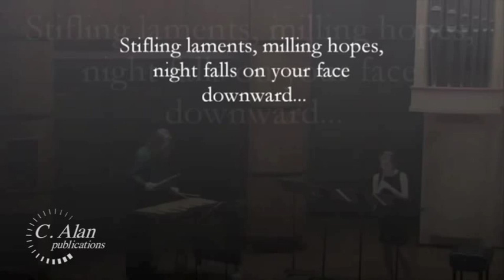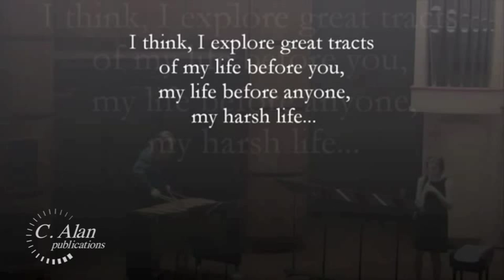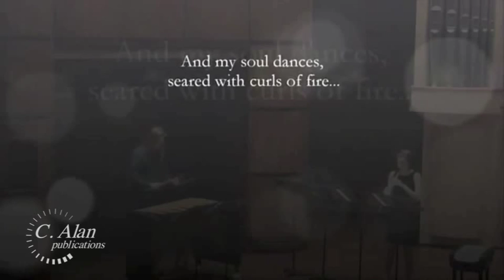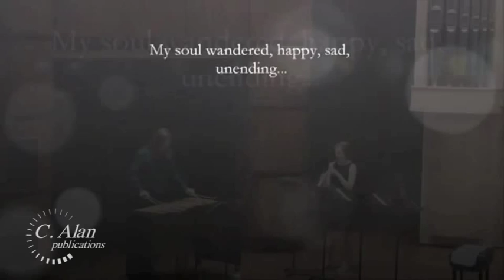Tangling Shadows (duet for oboe & vibraphone) by Nathan Daughtrey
Performed by Briana Leaman, oboe and Shane Reeves, vibraphone (University of South Carolina)

Tangling Shadows was commissioned by oboist Amy Anderson and percussionist Lisa Rogers, both professors in the School of Music at Texas Tech University. The piece was premiered on November 8, 2006 at the Percussive Arts Society International Convention in Austin, Texas. The 8-minute work is based upon the Pablo Neruda poem, "Thinking, Tangling Shadows." Fragments of the text may be found throughout the score for reference.

Instrumentation:
Oboe (or Soprano Saxophone)
Vibraphone (3-octave)